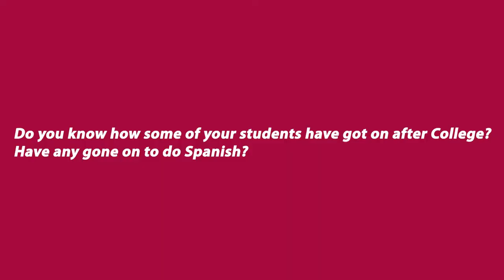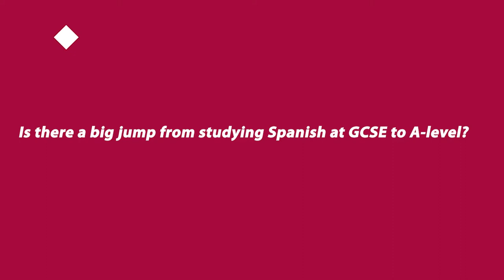Studying A-level Spanish at Cirencester College